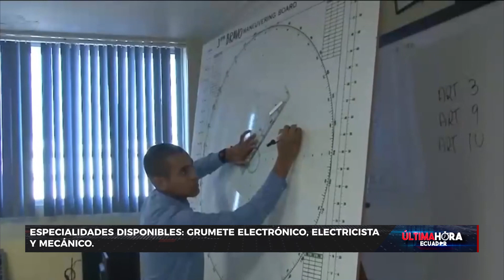La Armada anuncia nuevo proceso de reclutamiento para bachilleres